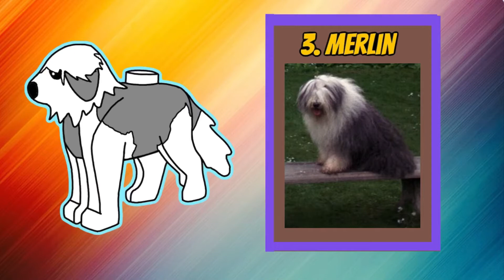Labyrinth Custom Lego CMF Series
This is my custom Lego CMF series of characters from the film Labyrinth.